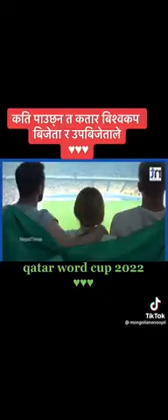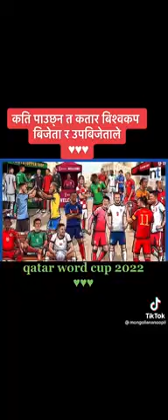बिश्व कप फुटबल प्रतियोगिताको बिजेता टिमले कति पुरस्कार पाउछन्? संक्षिप्त रिपोर्ट